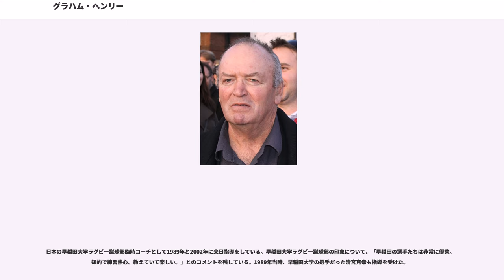グラハム・ヘンリー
ニュージーランド・メリット勲章

グラハム・ヘンリー（Sir Graham William Henry, KNZM, 1946年6月8日 - ）は、ニュージーランド出身のラグビー指導者。2004年から2011年までラグビーニュージーランド代表（オールブラックス）ヘッドコーチ。名前の発音は「グラハム」より「グレァム」に近い。

クライストチャーチ生まれ。クライストチャーチの名門クライストチャーチ・ボーイズハイスクール（CBHS）卒業。1969年オタゴ大学教育学ディプロマコース修了。オークランド・グラマー・スクール、ケルストン・ボーイズ・ハイスクールに勤務。教員として地理と体育を教え、ラグビーとクリケットを指導する。1979年マッセー大学教育学部卒業。ケルストン・ボーイズ・ハイスクール副校長、1987年から1996年まで同校の校長を務める。1996年にプロラグビーコーチへ転身するため教員生活から引退する。

1992年から1997年まで、オークランド州ラグビー代表ヘッドコーチを務めニュージーランド州代表選手権（NPC）では1993年から1996年の4年連続優勝。スーパー12（現在のスーパー14）ブルースヘッドコーチを兼任し1996年、1997年優勝、1998年準優勝の成績を残す。

1998年8月、ラグビーウェールズ代表ヘッドコーチに就任。当時、ウェールズラグビー史上最高年俸でのヘッドコーチ就任は大きな話題となる。就任後は低迷していたウェールズ代表の立て直しに成功しブリティッシュ・アンド・アイリッシュ・ライオンズヘッドコーチを兼任。同チーム初となる外国人ヘッドコーチに就任しチームを指揮する。2002年、ウェールズ対アイルランド戦で大敗しウェールズ代表ヘッドコーチを辞任。通算成績は36戦22勝1分13敗。

ニュージーランドへ帰国後、オークランド州代表コーチ（2002年 - 2003年）、2003年にブルースコーチに就任（このときの役職は技術アドバーザー）。ジョン・ミッチェルオールブラックスヘッドコーチのアシスタントに就任（フォワード担当）。ラグビーワールドカップ2003でのオールブラックス準決勝敗退を受けミッチェルは辞任。ミッチェルの後任としてオールブラックスヘッドコーチに昇格。

2004年にW杯勝利国イングランドと対戦し2勝するもトライネイションズでは4戦2勝2敗の成績で3位（最下位）に終わる。
トライネイションズ4戦3勝1敗で優勝。2005年度IRB年間最優秀監督賞を受賞。
トライネイションズ6戦5勝1敗で優勝。ヨーロッパ遠征（北半球遠征）4戦全勝。テストマッチ13戦12勝1敗の成績で終える。2006年度IRB年間最優秀監督賞、IRB年間最優秀チーム（ニュージーランド代表）、キャプテンを務めたリッチー・マコウがIRB年間最優秀選手に選出され最高のシーズンを終える。
ラグビーW杯を迎えたこのシーズンも順調な戦歴を重ねテストマッチ3戦3勝、トライネイションズ4戦3勝1敗で優勝。ニュージーランド代表はラグビーワールドカップ2007優勝国本命といわれ、予選プール4戦全勝で1位通過。しかし、決勝トーナメント準々決勝対フランスに敗れ敗退。この結果を受け、ニュージーランドラグビー協会(NZRU)はヘンリーの後任人事に着手すると発表。NZRUはヘンリーを含む4人の次期監督候補と面談し同年12月6日ヘンリーの留任を決定。2009年シーズン終了までの契約延長に合意した。2004年 - 2007年シーズンまでの通算成績48戦42勝6敗。この留任人事については莫大な遠征費やワールドカップでの惨敗など賛否両論の議論は絶えない。
トライネイションズ6戦4勝2敗で優勝、ブレディスローカップ4戦3勝1敗で優勝。ミッドイヤー・ラグビーテストマッチシリーズ（北半球遠征）ではスコットランド、アイルランド、ムンスター、ウェールズ、イングランドと対戦しグランドスラム（全勝）達成。IRB年間最優秀監督賞受賞。
トライネイションズ6戦3勝3敗（対南アフリカ戦全敗）で2位（1位は南アフリカ）、ブレディスローカップ4戦4勝で優勝。対フランス戦3戦2勝1敗、対イタリア戦2戦2勝、対イングランド戦1戦1勝、対ウェールズ戦1戦1勝、対バーバリアンズ戦1戦1敗。同年7月、NZRUと2011年ワールドカップ終了までの契約延長に合意。
2011年ワールドカップを翌年に控...